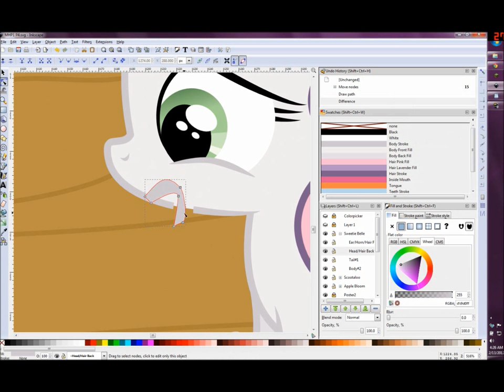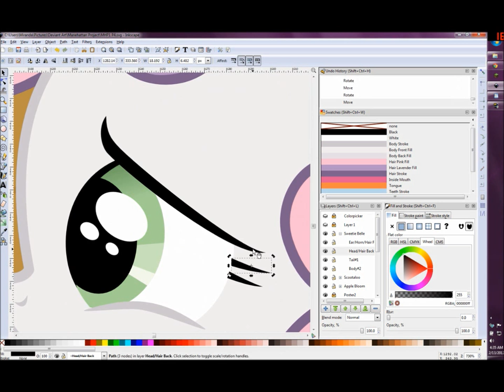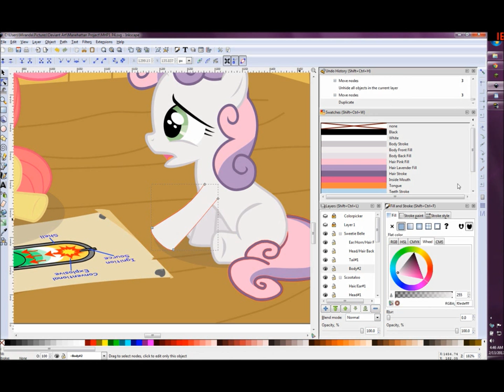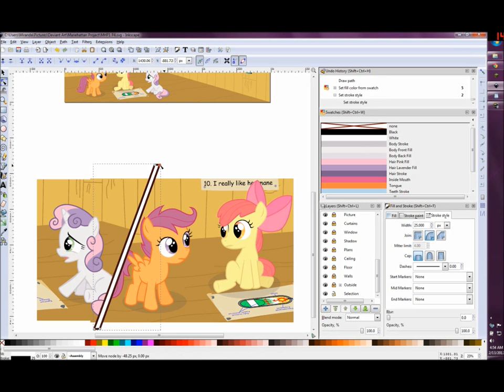Manehattan Project 1-4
Fourth Panel of the First Comic in the series, a collaboration with birdco.

Dialog to be added later:
SB: What about this "ignition source"?

Thanks for "Fission Bomb Assembly" vector by Fastfission at Wikipedia under public domain.